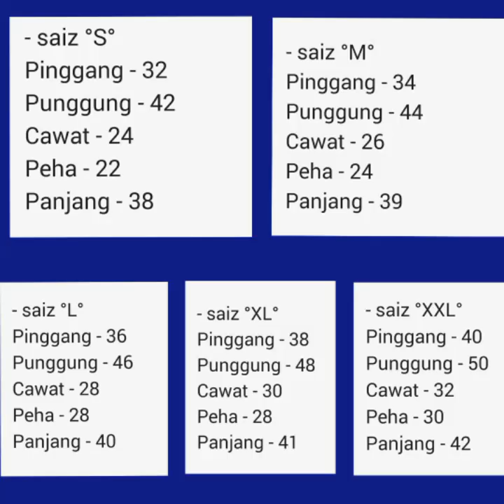Jogger Pants Fashion Stylo 2018-2019